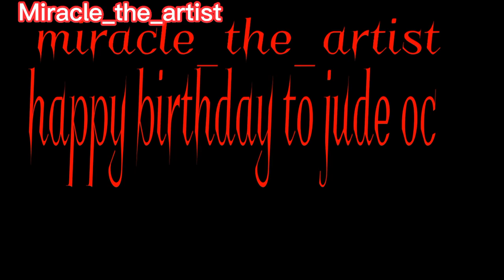Watch This Amazing Surprise for Jude.oc on His Birthday!